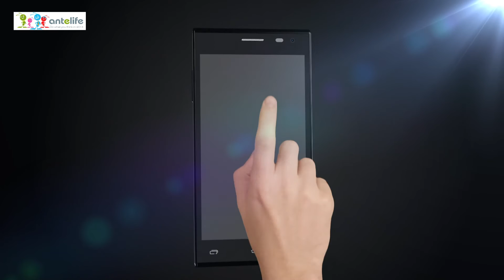Leagoo Lead5 Low Cost QuadCore Smartphone MTK6582 1GB/8GB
Model: Leagoo Lead 5
    Color: Black/White
    OS: Android 4.4
    CPU: MTK6582 Quad Core 1.3GHz,AnTuTu Benchmark: 19565
    ROM: 8GB
    RAM: 1GB
    SIM Card: Dual SIM Card Dual Standby
    Screen: 5.0 inch IPS,OGS,Capacitive touch screen 480 x 854pixels

Antelife always focus on your E-life and offer excellent & hot Android phones and Tablet PC, Sports & Car DVR, Android TVBOX and IP camera.